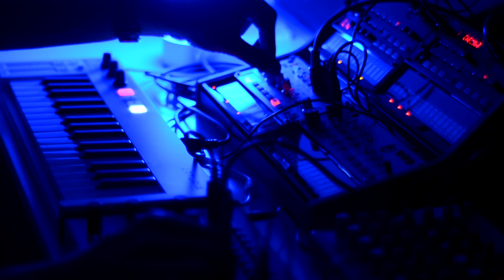Behringer Crave VS Korg Volca Bass - Ambient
Korg Volca Bass in
Symbiosis